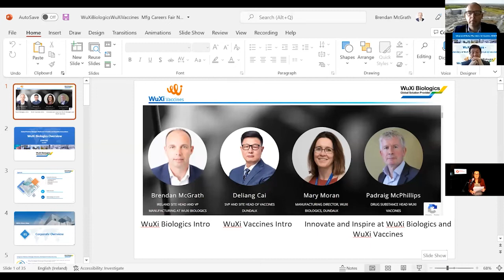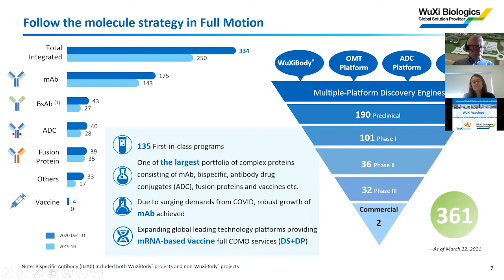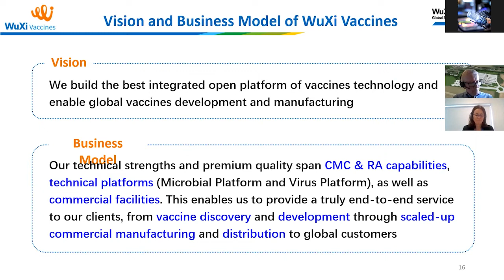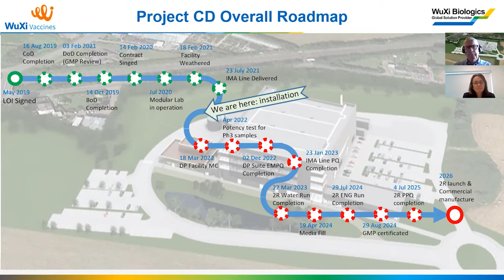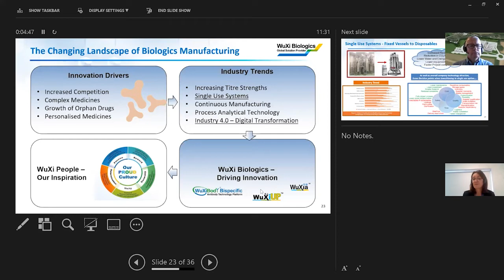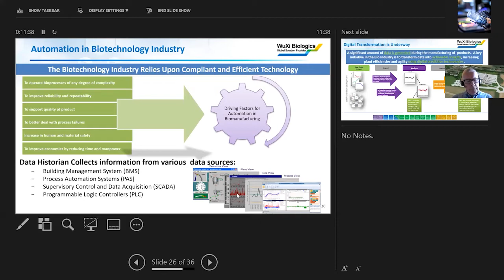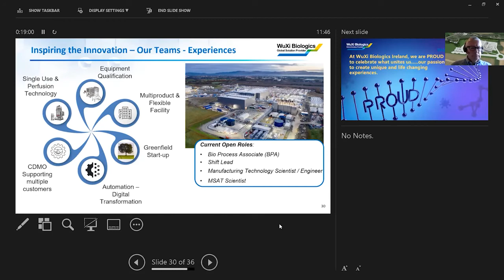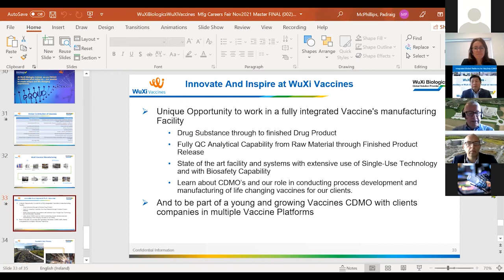WuXi Talk 25th Nov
WuXi Biologics & WuXi Vaccines sponsored 2021's Virtual Manufacturing & Supply Chain Careers Fair. Listen to their teams discuss the job opportunities and Dundalk location open to Irish jobseekers and professionals.